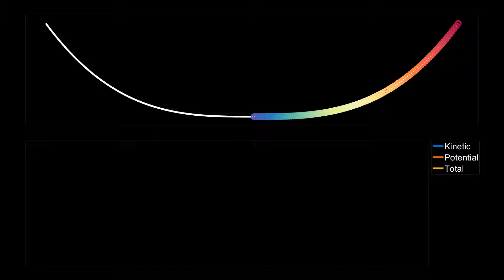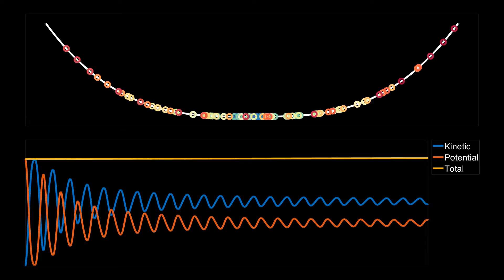Oscillations of many noninteracting particles in a 1D cubic potential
We place 100 noninteracting particles on the side of a cubic (absolute) potential at regular spacings and then let them go. Watch what happens next!